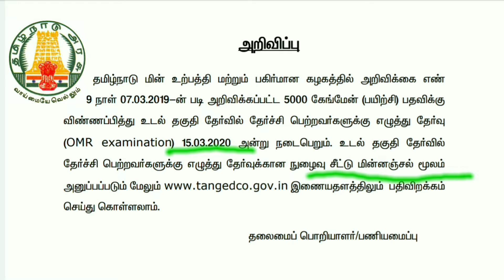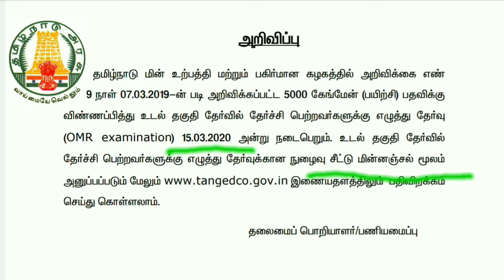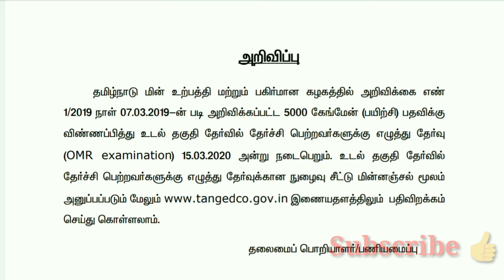TNEB Gangman Exam date Announced